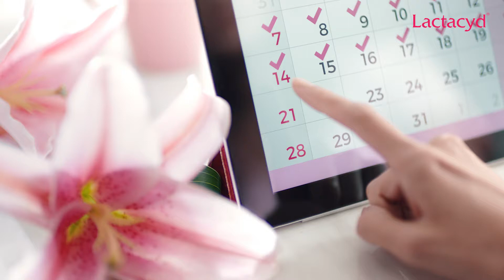Lactacyd VN New Year 2021 6s 2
Lactacyd - Năm Mới Mình Tươi Mới